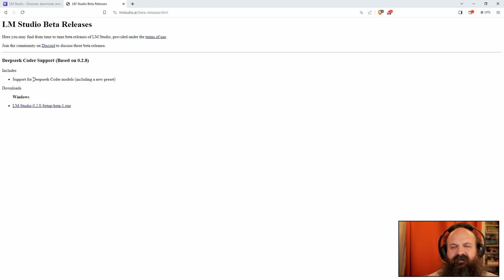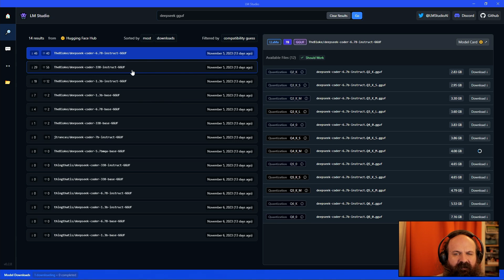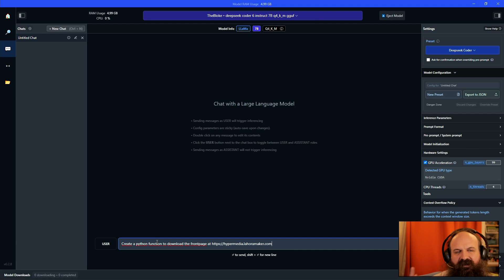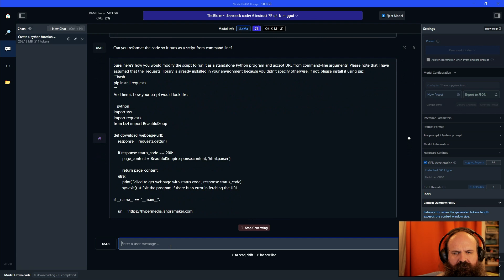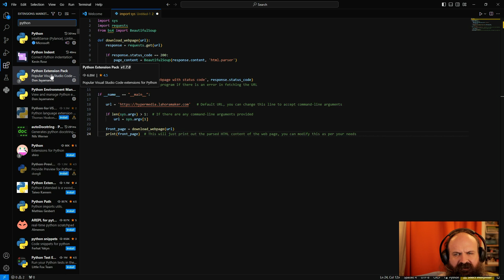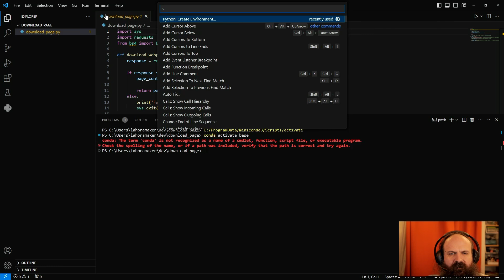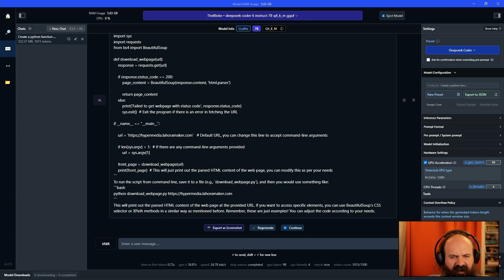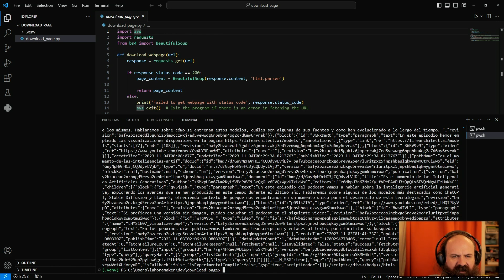Instala DeepSeek Coder para generar código localmente en tu propio equipo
En este video os traigo los pasos necesarios para instalar el modelo LLM DeepSeek Coder, uno de los que mejore rendimiento da en la generación de código. A diferencia de otras soluciones como Copilot, este modelo puede ejecutarse íntegramente en tu ordenador sin enviar datos a servicios externos. Instalaremos el modelo en LMStudio para Windows, ya que requiere algunos pasos extras, pero la instalación puede también realizarse en otros entornos para la ejecución de LLM.